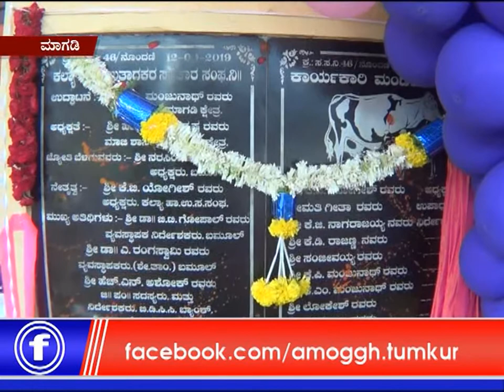12:09:2019: Amoggh News